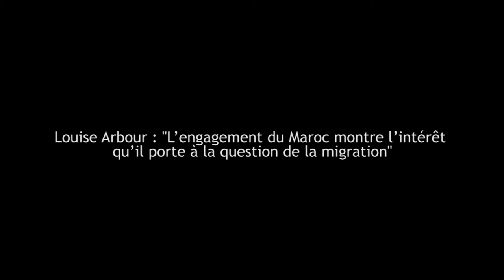Louise Arbour : "L'engagement du Maroc montre l'intérêt qu'il porte à la question de la migration"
En tant que représentante spéciale du Secrétaire général de l’ONU pour les migrations, Louise Arbour, assure le suivi des aspects liés à la migration et des Sommets de haut niveau pour la gestion des déplacements massifs des réfugiés et des migrants. Dans ce cadre, elle collabore avec les États membres, en partenariat avec d’autres parties prenantes, en vue de l’élaboration d’un tout premier pacte mondial sur une migration sûre, disciplinée et régulière, dont l’adoption devra avoir lieu en décembre prochain à Marrakech. «Le Matin» l’a rencontrée à l’occasion de sa participation à la cinquième Conférence ministérielle du dialogue euro-africain sur la migration et le développement qui a eu lieu les 1er et 2 mai dans la ville ocre. Entretien.